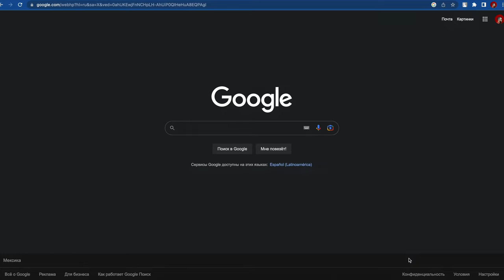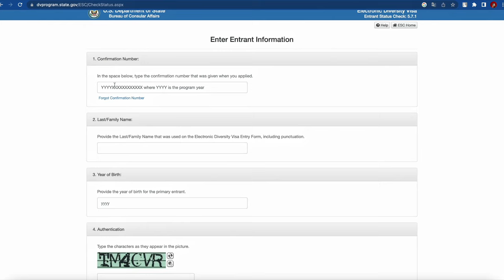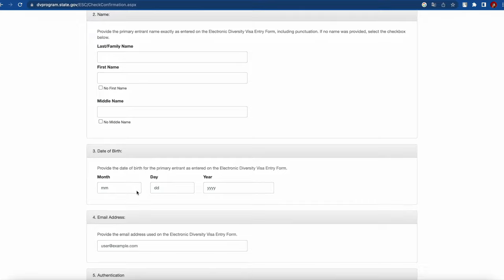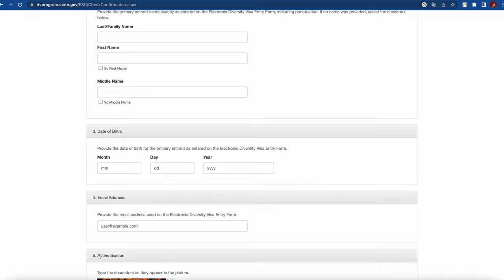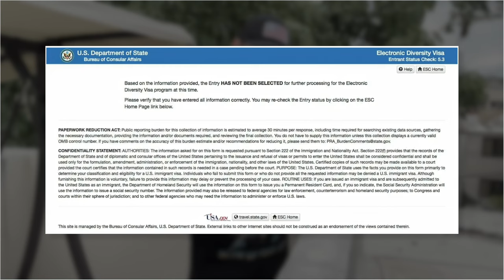КАК И КОГДА ПРОВЕРИТЬ РЕЗУЛЬТАТЫ ГРИН КАРД DV2024: ИНСТРУКЦИЯ, ЗАБЫЛ CONFIRMATION NUMBER ЧТО ДЕЛАТЬ?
ТАЙМКОДЫ:
0:00 - Начало ролика
1:06 - Как найти сайт Лотереи Грин Кард?
2:19 - Когда розыгрыш DV Lottery 2024?
2:53 - Как проверить лотерею Green Card?
4:08 - Как восстановить Confirmation Number?
5:29 - Как понять что ты выиграл в лотерею Green Card?

USDT: TLEbXcR3tafBsfKcWuarrYpCvhb8hyBjyN (TRC20)
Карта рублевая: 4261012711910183